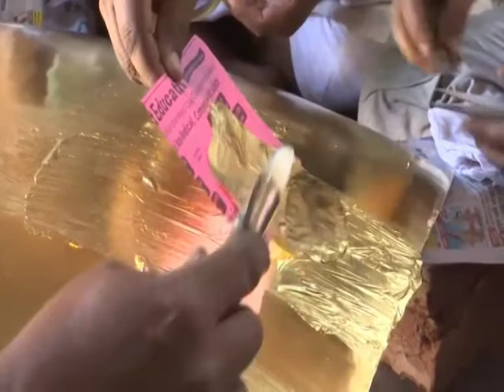India’s Golden Temple gets new golden plates ahead of harvest festival